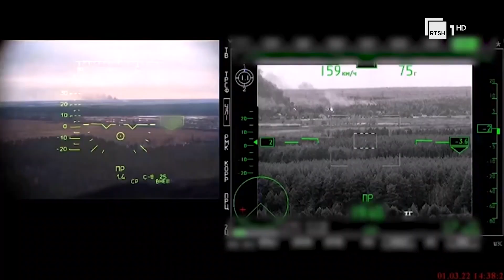2 vjet nga pushtimi rus - Ukraina dhe vendet e Perëndimit përballë makinerisë ushtarake ruse | RTSH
Gazetare: Vjollca Zharri
Pamjet: AFP+EBU